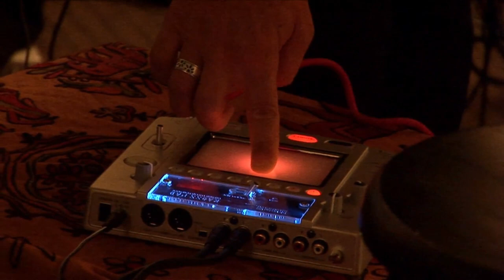Trent Reznor and Peter Murphy Sessions (2006)